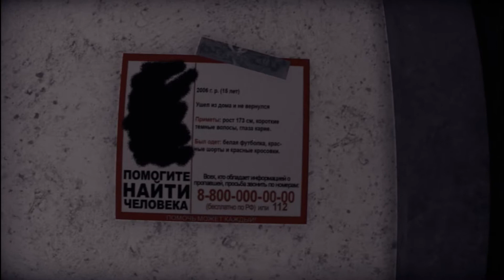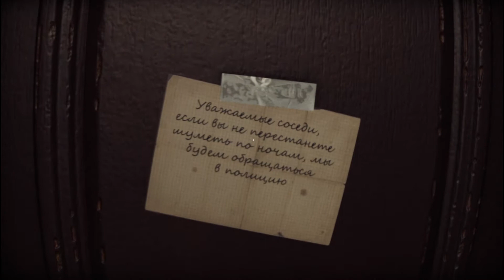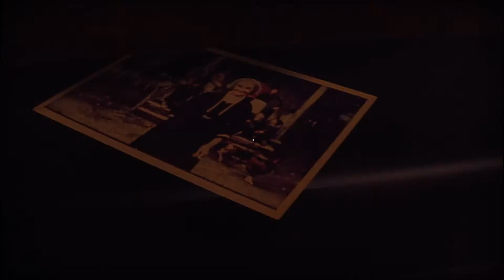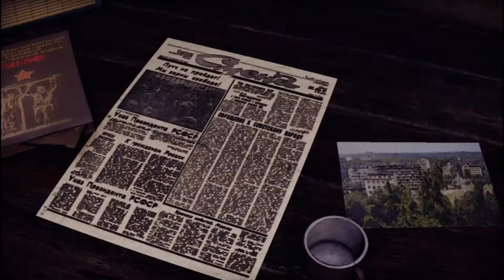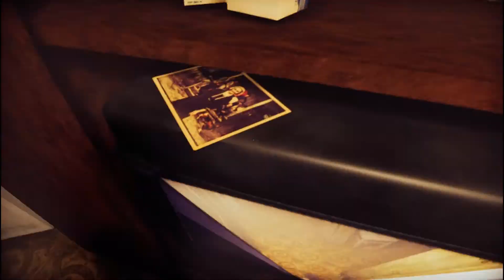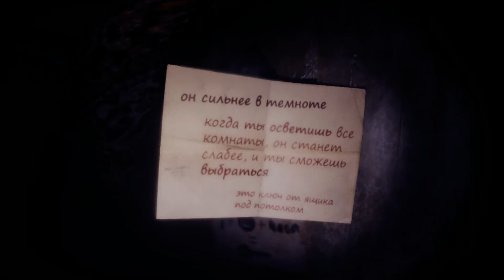From the Darkness - прохождение с комментариями